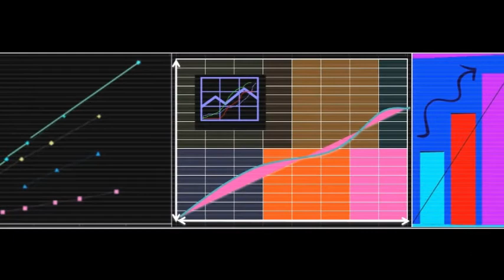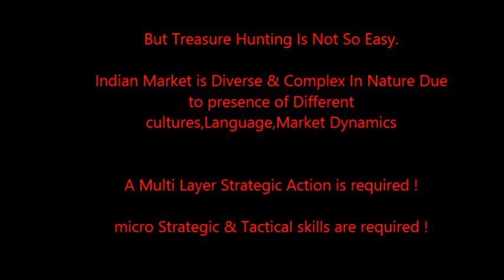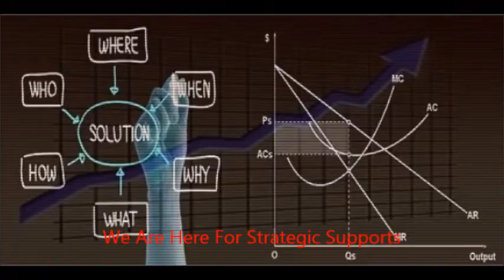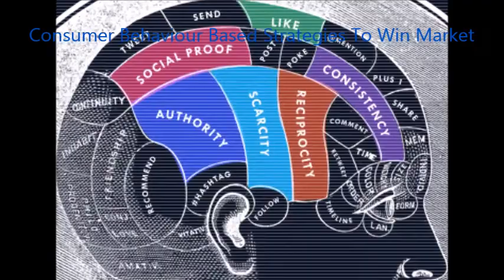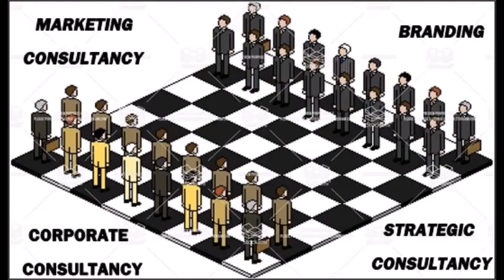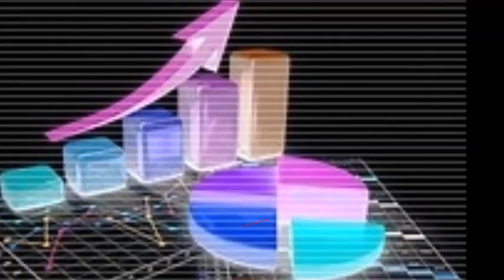Business Consultant In India